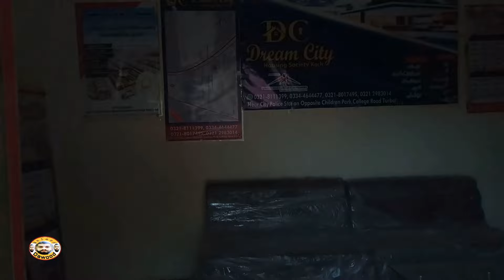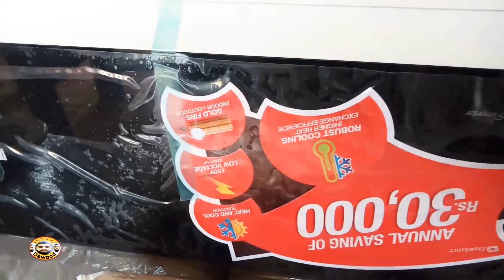AC VOLG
Tnks To Office Owner